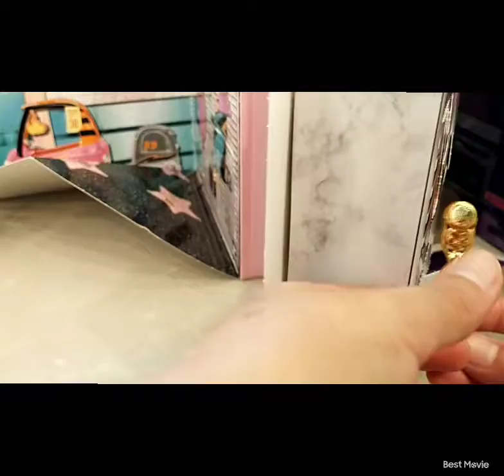Unboxing lol surprise movie 🎥 magic playset part 5